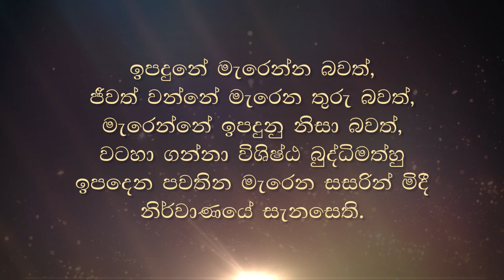අමෘතය මනුෂ්‍යාට පරිභෝජනය කල හැකිද ?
වහරක TV සජීවී විකාශය  සෑම දිනකම අන්තර්ජාලය ඔස්සේ විකාශය කරනු ලබයි.